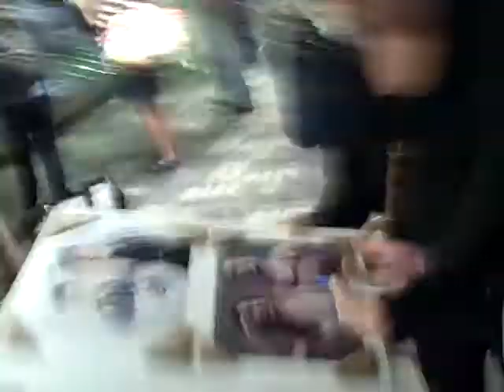Amy Heidemann of Karmin signing autographs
amy was cool and signed for everyone upon arrival into Minnesota